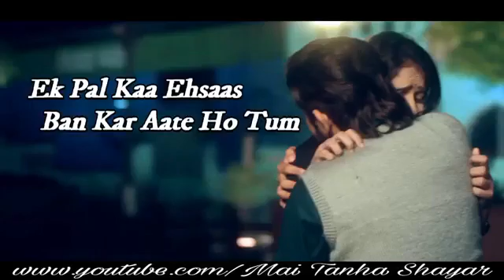##Hindi Shayari Dil Se हिंदी शायरी दिल से 2020 Hindi Shayari Love#####